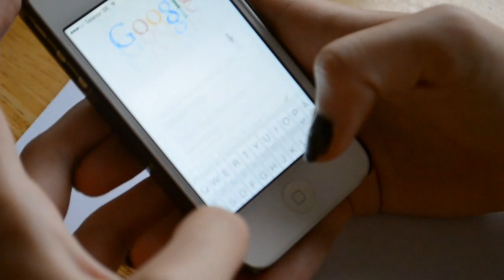How I draw Elsa from "Frozen" (Swedish commentary)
Kik: friqie